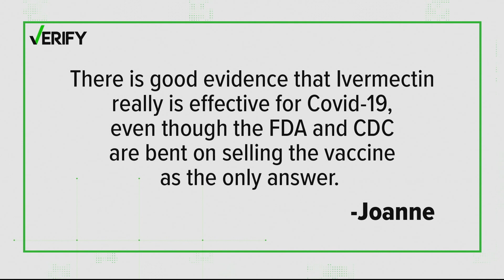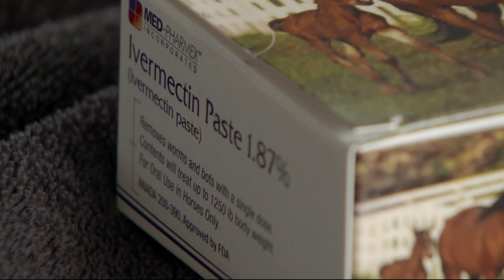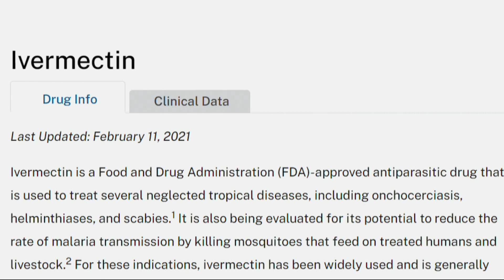Health experts warn against taking ivermectin to treat COVID-19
We continue to receive a lot of questions about COVID-19 and the different treatment methods circulating online. Lately, many of those questions have been about an anti-parasite drug called ivermectin. According to the U.S. Food & Drug Administration (FDA), ivermectin is not a safe treatment option to prevent or cure COVID-19. In fact, large doses of ivermectin can cause serious harm.